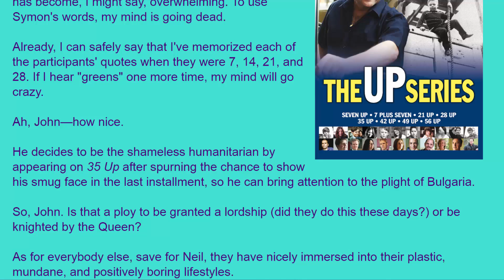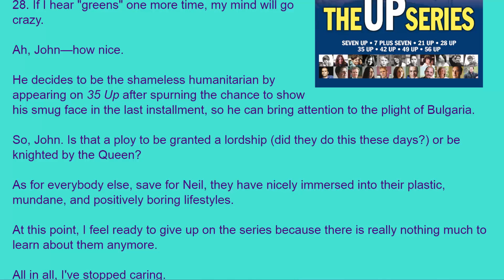Movie Review: 35 Up (1991) [HD]